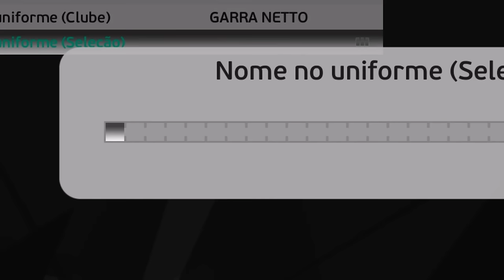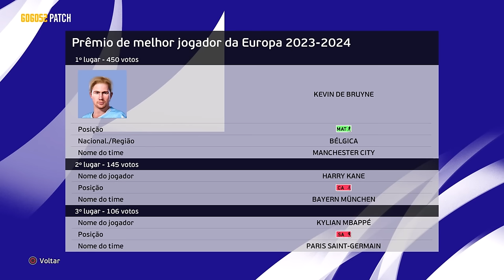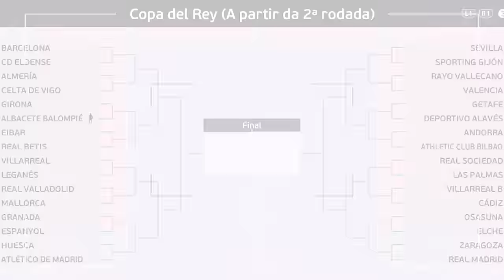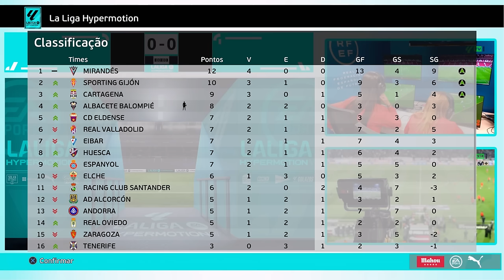O INÍCIO DE UM GRANDE GOLEIRO! - Rumo ao Estrelato de Goleiro #1 | PES 2021 Patch 100% atualizado